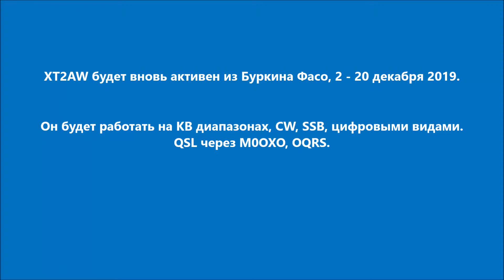XT2AW Буркина Фасо. С сайта dxnews.com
XT2AW будет вновь активен из Буркина Фасо, 2 - 20 декабря 2019.